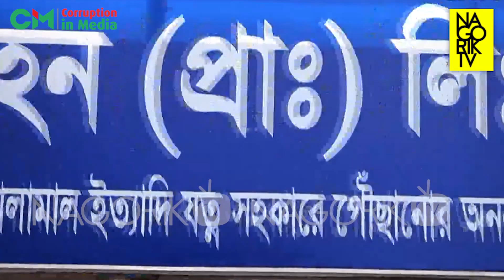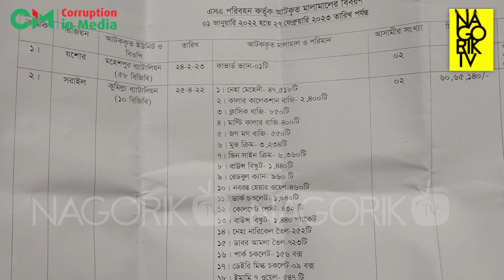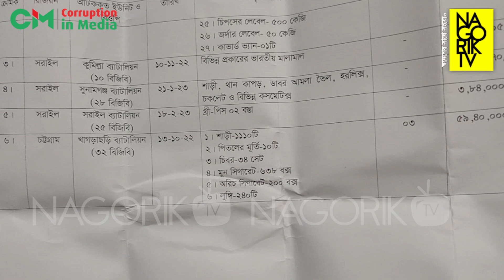এস এ টিভির ক্যামেরা সন্ত্রাস| CIM & Nagorik TV Collaboration